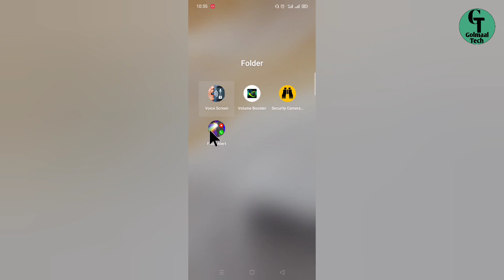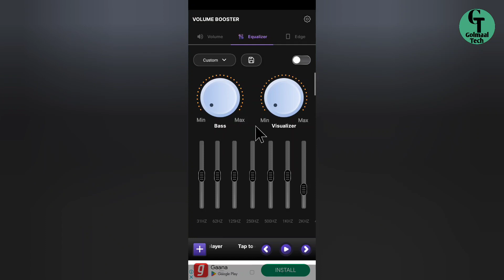Sound Booster Volume Booster App kaise chalaye || Mobile Volume boot kaise kare